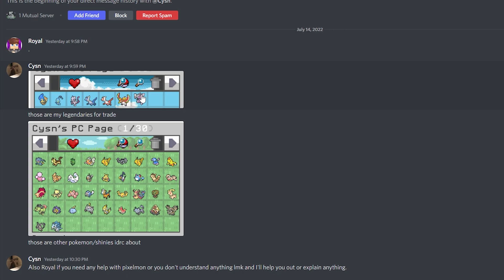FINALLY GETTING MY *LEGENDARY* POKEMON TEAM! | Minecraft Pixelmon | Mchub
FINALLY GETTING MY LEGENDARY POKEMON TEAM!
Server | Royal.Mchub.com (Skyblock Sun Realm!)
Texture Pack: Stimpy Eum3 Remake
Hit "LIKE" for more MINECRAFT Skyblock!
FOLLOW MY OTHER SOCIAL MEDIA!